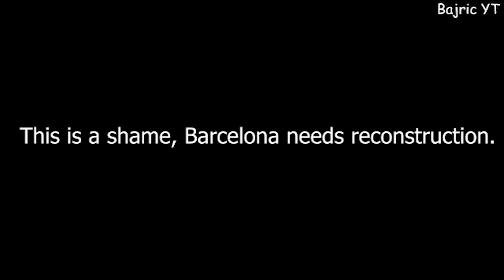BARCELONA - Potential Line Up With Transfers(2021) ft. Koeman, Upamecano, Gaya, Garcia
⚠️ In today's video I will show the potential lineup of BARCELONA with transfers such as Koeman or Pochettino, Upamecano, Gaya, Garcia. Upamecano should arrive in about 50m from Leipzig, he is 21. Gaya shoul arrive for 20m from Valencia, he is 26. Garcia is 19, his value is 15m and should arrive from Manchester City. ⚠️
⚠️ ABOUT MY CONTENT:
It took a lot of effort and time to make these videos. I have evidence for every video I made. First I need to create each image in Photoshop and then merge all the images into one video. On the channel, I will anticipate the potential of club / national teams with transfers. We may introduce more content in the future.
Music I use: NCS.
Thank you, I hope you enjoy. ⚠️
Programs I use to create videos:
• Adobe Premiere Pro 2020, Photoshop 2020.